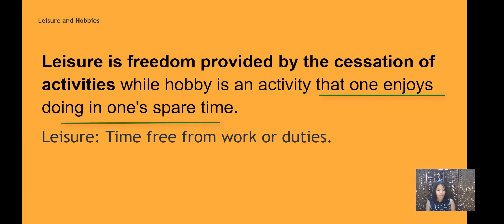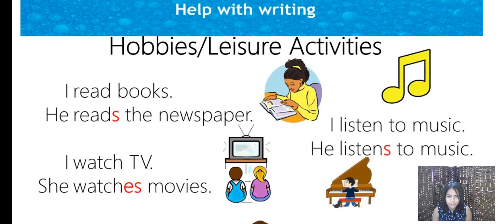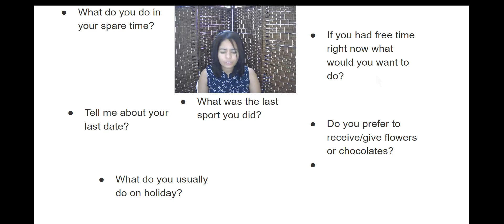Hobbies and Leisure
A hobby is considered to be a regular activity that is done for enjoyment, typically during one's leisure time. Hobbies include collecting themed items and objects, engaging in creative and artistic pursuits, playing sports, or pursuing other amusements.

Is leisure and hobbies same?
As nouns the difference between leisure and hobby
is that leisure is freedom provided by the cessation of activities while hobby is an activity that one enjoys doing in one's spare time or hobby can be any of four species of small falcons in the genus falco'', especially ''falco subbuteo